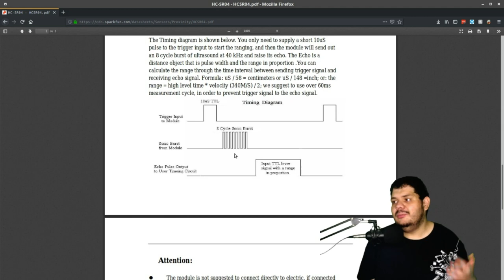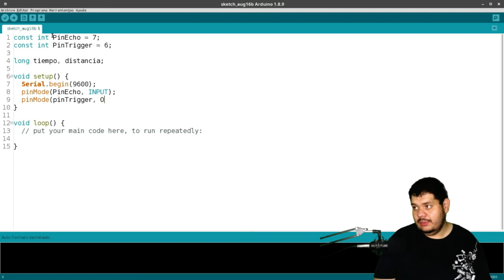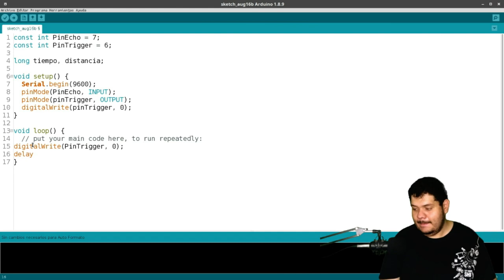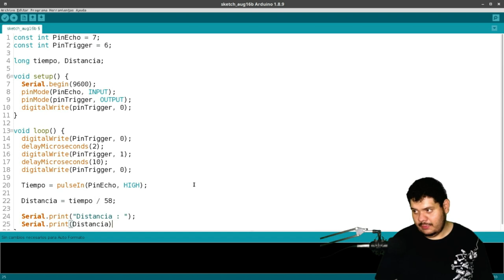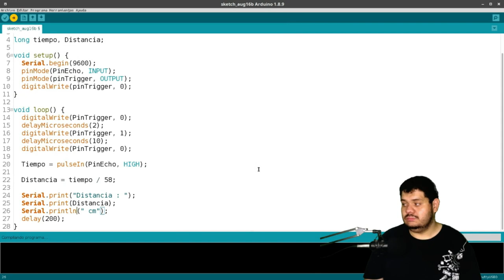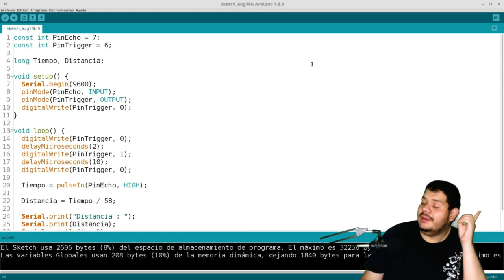Tutorial HC-SR04 sensor ultrasonico | Arduino basico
Un tutorial rapido de como usar el sensor HC-SR04(Ultrasonico) con arduino para aquellos que están empezando en el mundo de la electrónica.

Componentes electrónicos:
 🤖 arduino uno:
    🇺🇸 USA:
    🇲🇽 MX:
 🤖 Sensor Ultrasonico HC-SR04:
       😱Pendiente😱